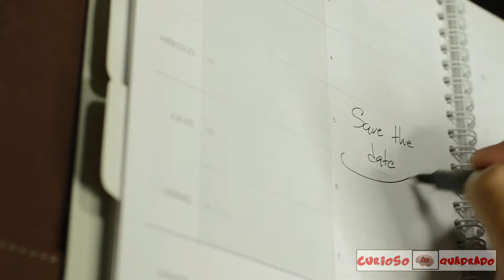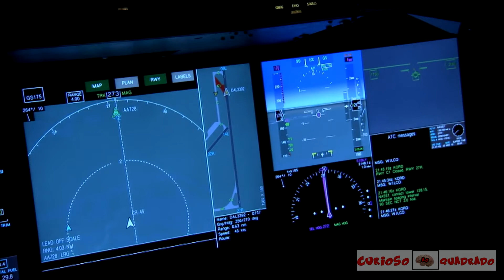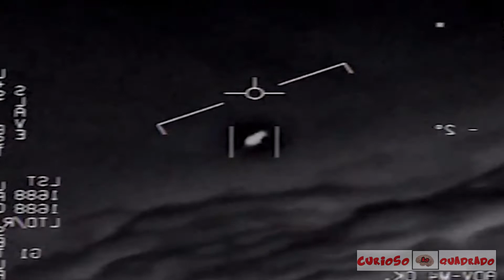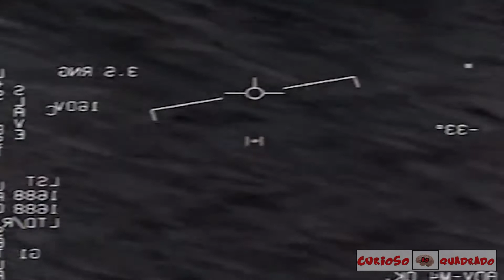180 DIAS PARA O PENTAGONO DIVULGAR OS OVNIS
Esse talvez seja o ano em que grandes revelações sobre a vida fora da terra venha  a tona para toda a população global, será que as grandes potencias do mundo realmente estão preparadas para contar esse segredo?